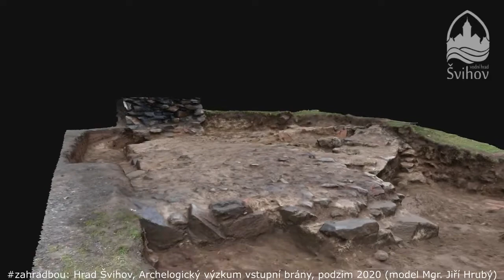zahradbou: Průzkum vstupní brány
zahradboupruzkum: Pohledem ze střílny věže ke vstupní bráně začíná krátké video odhlaující průzkum. Bagr minulý týden zaujal, tak aby také bylo vidět, co našel... Kvůli plánům na opravu brány jsme potřebovali najít vnitřní nároží původní věže. K tomu jsme objevili navazující dnes již neexistující hradební zeď a k ní přilehlou stavbu, snad vrátnici! 🙋‍♂️🙋‍♀️